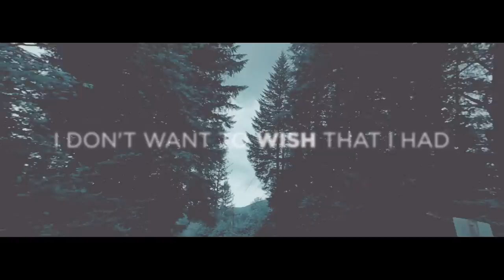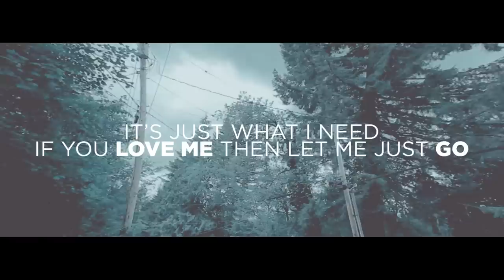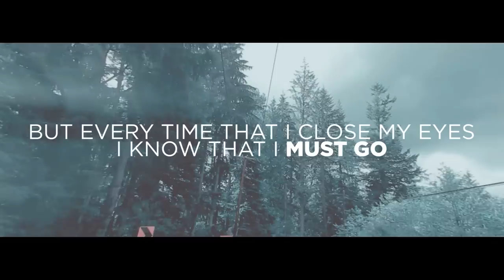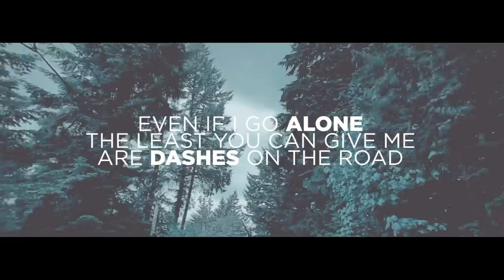Tyler Ward - Dashes (Official Lyric Video)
I'm not sure how to start this. I've been contemplating how to write the first sentence for the last 30 min.

This will be difficult.

deep breath.

Alright...I'll do my best.

Less than 48 hours ago my mind was blown. I never thought I would personally witness love on such a level. It wasn't the kind of love that provokes butterflies and the "head over heals" feeling. No, this was the kind of love that requires choice, patience and obedience. One that resonates with the popular and often overused bible verse you hear at weddings, "love is patient, love is kind, etc..." But in this case, love was patient. And "love is patient" is where I would like to focus.

Almost three years ago I wrote a song called, "Dashes" about my pursuit of music and surrender of a relationship. It was my way of asking a young woman to let me go to pursue my dreams in a different place, in a different way.

The first line of the song, "Maybe one day I'll come back here"

Talk about full circle. Sheesh. Let me explain.

13 days ago something inside of me broke. Something inside of me changed. I realized that my pursuit of music, well, not just my pursuit of music, but my entire life had become more about me than I ever wanted it to be. I was a little more selfish and a little more prideful. I was being unfair to people. I was manipulative. Please read this if you'd like to know details

Graciously, I was given two options. One, continue living the "rockstar" lifestyle pursuing exposure/fame/money/etc (a lifestyle that I've always imagined to be 100% fulfilling but it's never really delivered) or I could return home for re-evaluation and a much needed reality check.  Thankfully, I've been broken to a point where I need to be home, I need change, I need time to recover from the busyness of music, the battlefield of touring and depravity of Los Angeles.

The second line of Dashes, "Maybe one day I'll be able to love you like I should"

I guess there was a much bigger plan in place (a divine one) that I couldn't shake. Yes, I came home to rest, but also, there was an overwhelming desire to make amends with several people.  People that I have hurt. People that didn't deserve to be hurt. One person in particular was the girl I wrote "Dashes" about.

Yesterday, we met for lunch. A mutual idea.

When you don't talk to someone for three years, you hold on to the idea that they are going to be the same person as when you last saw them. When in reality, people change. And this change was BEAUTIFUL. Unexpected. Inspiring. She was the example of love personified. Not the fall in love, I want to be with you, I've waited for you kind of love. It was the mature, I truly want what's best for you kind of love. The, "I've been praying for you to come to this place of brokenness, so you can see the real plan for your life" kind of love. She said, "When I met you, God told me that I was going to love you differently than anyone else. And it wasn't just when we were together.  I never understood why, but now, looking back, it all makes sense."
I was shocked. humbled. speechless.

And then she said it, "Tyler, you're forgiven"

"You're forgiven."  When you hear these words from someone you've been ashamed to approach because you've treated them unfairly. It's freeing. It's liberating. It's healing. Gosh. It's something that I can't quite explain over a Facebook post.

We continued to talk and there was much conversation in our 3 hours together.  But I'm going to leave you with that. Leave you with my understanding that there is freedom in forgiveness. There is healing in forgiveness. I'm not sure this will resonate with you, but it's something that I felt like I needed to share. Do with it what you will, but my hope is that we can all get to a place where forgiveness is possible.

Tyler

PS. For whatever reason, I've had the hardest time releasing this song on youtube. But today, It feels right.

HUGE Shoutout to my boy Daniil for putting this together!

Song Produced by: Tyler Ward & Mike Binder via Tyler Ward Studios and MGBMusic.com